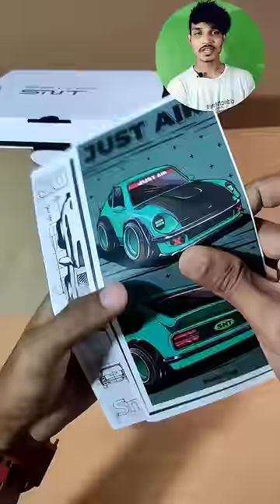Mini FPV RC Car with Camera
1. Follow on instagram -
2. Just Air FPV car (Website Link)